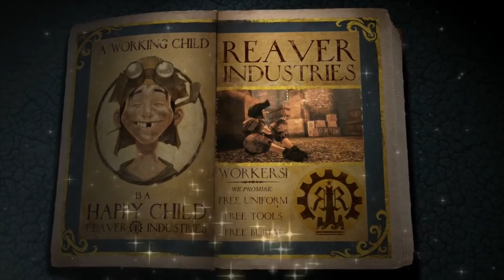🔥 FABLE 4 ¿Es posible un nuevo FABLE en Xbox Series X??